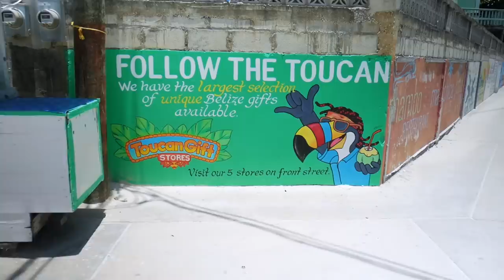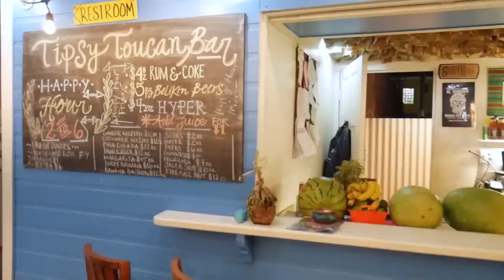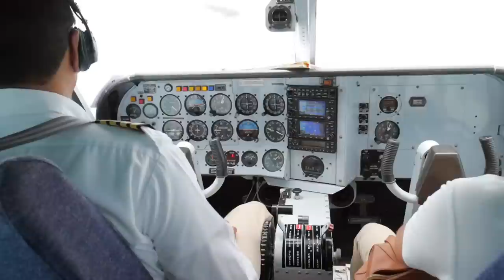San Pedro Belize Tour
San Pedro Belize Tour. We spent two day on San Pedro Town Island also known as Ambergris Caye. San Pedro is beautiful and I can easily recommend going there, especially if you're into diving or snorkeling.

►  Cameras:

- Panasonic Lumix G7
- Lumix 12-35mm Lens
- Lumix 8-18mm Lens
- Lumix 25mm Lens
- Smallrig Lumix G7 Cage
- Smallrig Wood Grip
- DJI Mavic Air Drone
- DJI Osmo Pocket
- GoPro Hero 5

►  Filming Equipment:

- 11.6 Inch MacBook Air
- Seagate Slim 1 TB Drive
- Unlocked 64 GB iPhone 6s
- Manfrotto Monopod
- Rode Mic (on camera)
- Rode Mic (for phone)
- Rode Lav Mic (for phone)
- Sennheiser Wireless Mic
- Lowepro Camera Backpack

►  Other travel gear I always use:

- New Balance Minimus Shoes
- Philips Norelco Oneblade shaver
- Lewis N. Clark Clipstash Wallet
- Casio Pathfinder Solar Watch
- Folding Rayban Sunglasses

Make sure to HIT the notifications BELL to receive updates when I launch a new video, thank you!

►  I've been traveling abroad for over 7 years now and I want to share ways to travel cheaper and easier.
     Also, I review travel gear that I believe to be the best for lightweight (and more efficient) travel and backpacking.

Gravity by Daxten
Namasteee by Fasion
Getting tipsy 2 by Martin Landh